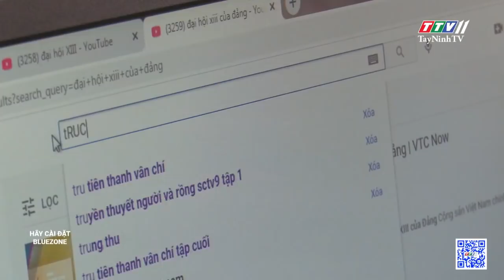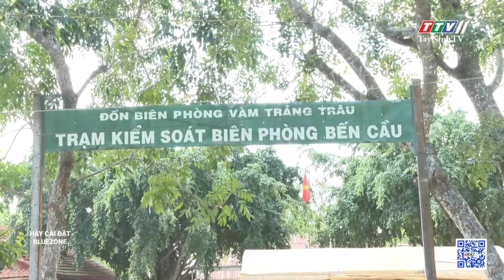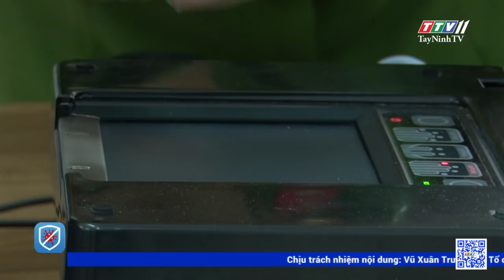Thời sự Tây Ninh 26-01-2021 | Tin tức hôm nay | TayNinhTV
- Khai mạc trọng thể Đại hội đại biểu toàn quốc lần thứ XIII của Đảng
- Đất nước ta chưa bao giờ có được cơ đồ, tiềm lực, vị thế và uy tín quốc tế như ngày nay
- Các chính đảng, tổ chức và bạn bè quốc tế chúc mừng Đại hội XIII của Đảng
- Người dân Tây Ninh dành sự quan tâm đặc biệt hướng về Đại hội Đại biểu toàn quốc lần thứ XIII
- Khai mạc lễ hội bánh tráng phơi sương lần 3.
- Sở TNMT Tây Ninh tổ chức Hội nghị tổng kết năm 2020
- Công bố lưu thông cửa khẩu phụ Vàm Trảng Trâu
- Hội nghị tổng kết các dự án hỗ trợ người khuyết tật do USAID tài trợ trên địa bàn tỉnh Tây Ninh giai đoạn 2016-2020
- Hội Luật gia tỉnh Tây Ninh triển khai Đề án “Xã hội hóa công tác phổ biến, giáo dục pháp luật và trợ giúp pháp lý” năm 2021
- Lãnh đạo tỉnh thăm tặng quà gia đình chính sách ở huyện Gò Dầu
- Bí thư Huyện ủy Tân Châu thăm tặng quà tết gia đình chính sách
- Tặng quà cho người nghèo xã Trà Vong, huyện Tân Biên
- Sư Đoàn 5 thăm, chúc Tết Đài PT-TH Tây Ninh
- Báo SGGP và Agribank Tây Ninh trao học bổng cho học sinh nghèo, khó khăn ở huyện Tân Biên
- Châu Thành: Triển khai công tác bầu cử đại biểu HĐND các cấp nhiệm kỳ 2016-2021
- Hòa Thành: Triển khai công tác bầu cử đại biểu HĐND các cấp nhiệm kỳ 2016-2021
- Sơ kết công tác Đoàn – Đội trường học, năm học 2020 – 2021
- Làm thủ tục cấp căn cước công dân gắn chíp điện tử tại Đài PTTH Tây Ninh
- Trường hợp nào ô tô chở hàng được chở người